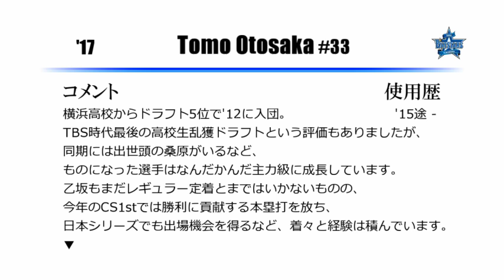横浜DeNAベイスターズ 乙坂智 応援歌 [MIDI]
DeNA乙坂選手の応援歌です。
今年チームは日本シリーズに進出する等飛躍の一年でした。
乙坂もレギュラー定着に向けてはもう一段階の成長が望まれるところです。